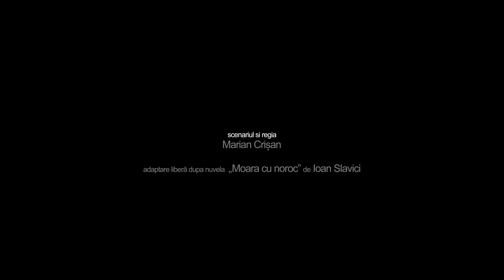Orizont trailer / Orizont treiler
BLACK NIGHTS FILM FESTIVAL MAIN COMPETITION PRESENTS:
"Orizont" Romania 2015
director: Marian Crisan

PIMEDATE ÖÖDE FILMIFILMIFESTIVALI PÕHIVÕISTLUSPROGRAMM ESITLEB:
"Orizont" Rumeenia 2015
režissöör: Marian Crisan